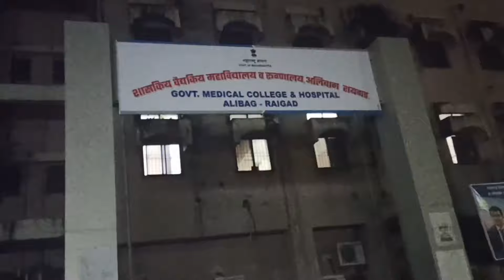Government medical college Alibag tour 2.0 ||mbbs college tour || mbbs campus tour